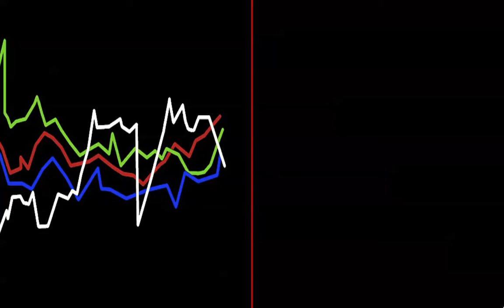Struttz (musical score)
The animated musical score for Struttz for circuit bent toys quartet.